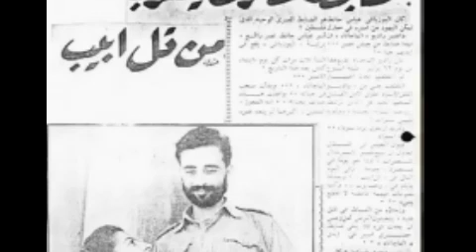فضحهم بعد 51 سنة . أشهر ضابط بحرية مصري فى حRب اكتوبر .. 30 دقيقة تاريخ . شبكة علم مصر